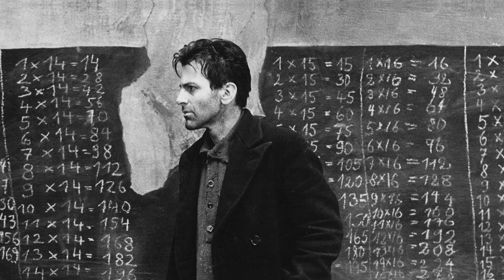La vie et la triste fin de Maximilian Schell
Maximilian Schell était un acteur autrichien et suisse réalisateur, producteur et scénariste de plusieurs de ses propres films. Sa famille, qui s'opposait avec véhémence aux nazis, s'enfuit à Zurich après l'Anschluss de 1938, au cours de laquelle l'Autriche fut annexée par l'Allemagne nazie.

Il a reçu le « Golden Globe Award » pour avoir essayé le rôle de Vladimir Lénine dans le téléfilm « Staline ». Beaucoup considèrent son interprétation de « Hamlet » sur scène comme « l'un des plus grands hameaux de tous les temps ».

Il est né le 8 décembre 1930 à Vienne, en Autriche, dans une famille catholique romaine de Hermann Ferdinand Schell et Margarethe. Son père était un poète, dramaturge et romancier suisse, qui possédait également une pharmacie et sa mère, était une actrice, qui dirigeait également une école de théâtre. Schell a grandi dans une atmosphère d'art, de culture et de théâtre, qui étaient tous omniprésents dans sa vie depuis l'enfance et se sont ainsi ancrés en lui dès son plus jeune âge.

La famille antinazie Schell s'est échappée de Vienne en 1938 après l'annexion de l'Autriche par l'Allemagne nazie. Ils se sont installés à Zurich, en Suisse.
Schell lisait beaucoup de classiques à Zurich et a écrit sa première pièce à dix ans. Au départ, il ne s'intéressait pas au métier d'acteur et aspirait à devenir auteur dramatique comme son père ou musicien.

Après la « Seconde Guerre mondiale », il est allé en Allemagne et a fréquenté l'« Université de Munich », où il a étudié l'histoire de l'art et la philosophie. Pendant ses études, il a joué professionnellement dans plusieurs pièces classiques et modernes en essayant de petits rôles. Pendant ce temps, il a décidé de poursuivre une carrière d'acteur. Il a commencé à jouer au «Theater Basel» à Bâle, en Suisse.

Il fait ses débuts au cinéma en 1955 avec le film de guerre ouest-allemand « Kinder, Mütter und ein General » (« Des enfants, des mères et un général ») réalisé par László Benedek. Au cours des deux années suivantes, il a travaillé dans sept autres films tournés en Europe, dont « The Plot to Assassinate Hitler » (1955), « Jackboot Mutiny » (1955) et « The Last Ones Shall Be First » (1957) .

En 1958, invité à jouer dans « Interlock », une pièce de Broadway d'Ira Levin, Schell s'installe aux États-Unis. Il a essayé le rôle d'un pianiste de concert en herbe. La même année, il fait ses débuts au cinéma hollywoodien avec le drame de guerre « The Young Lions » réalisé par Edward Dmytryk avec Marlon Brando et Montgomery Clift. Il a impressionné tout le monde avec sa caractérisation du capitaine Hardenberg, un officier commandant allemand.